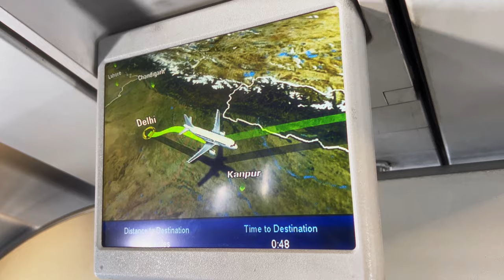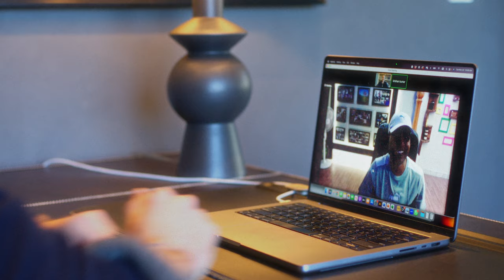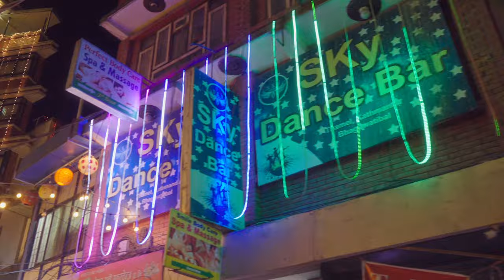Journey to the Heart of Shuteye Chai | The World's Best Sleep Latte with Magnesium and Adaptogens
TRAVEL JOURNAL: INDIA & NEPAL

From the buzzing markets of Delhi to the tranquil mountains of Kathmandu, join us on the Nedventure of a lifetime to create the world’s best natural sleep remedy.

Ned is on a mission to help you feel better and live better through the powers of the natural world. We go to the ends of the earth to bring you the world’s best natural remedies, combining ancient wisdom shared from around the globe with the finest ingredients found in nature.

For Shuteye Chai, we traveled to India and Nepal to learn more about Ayurveda, the world’s oldest system of medicine, and the amazing healing benefits of masala chai, spiced tea inspired by the ancient Ayurvedic medicinal brew kadha.

Upon arrival in Delhi, we were met by our old friend Krishna Kumar, who took us on a whirlwind tour of five cities that involved 60 hours of travel time, multiple connections (and missed connections), a shakedown by customs police, an incident involving getting peed on by a cow, some incredible ancient ceremonies, some truly wonderful new friends, and a whole lot of masala chai.

Along the way we learned that in every cup of masala chai – and Shuteye Chai – is a complex story anchored in ancient traditions, generational wisdom and the best ingredients that our natural world has to offer.

CREDITS

Direction: Krishna Kumar
DOP: Vidya Nath Bharti

INTERVIEWS

Dr. Roshani Sanghani - American board certified Endocrinologist, Founder @reisaanhealth in Mumbai.

Debjani Roy - Historical researcher and student of social and political dynamics.
*Paid a stipend for participation.

Bhairavi - Spiritual teacher and Ayurvedic practitioner.

RECOMMENDATIONS